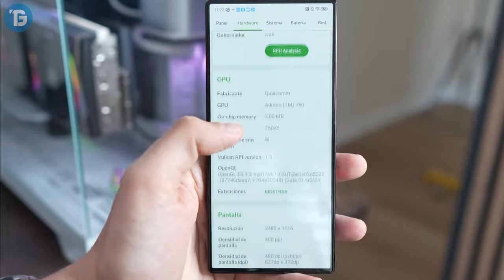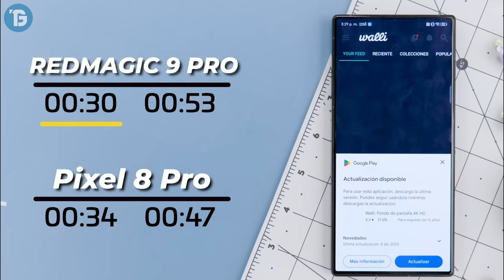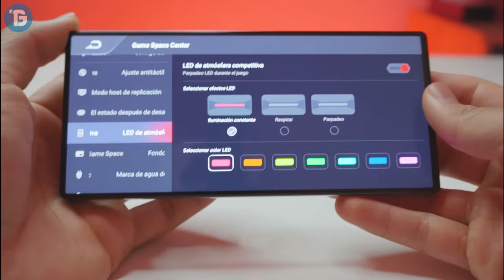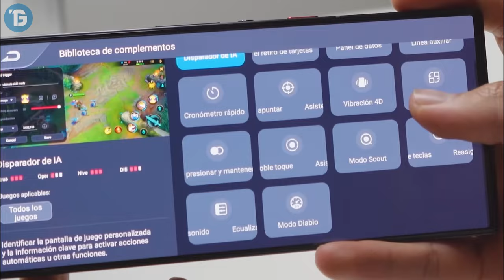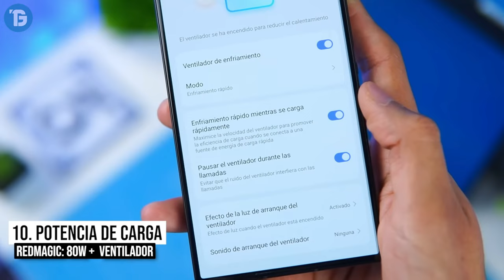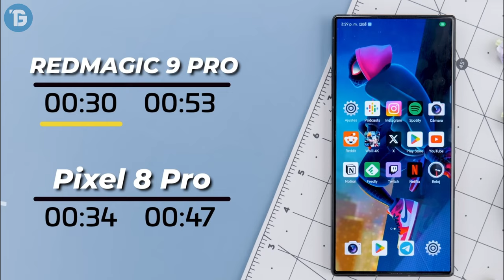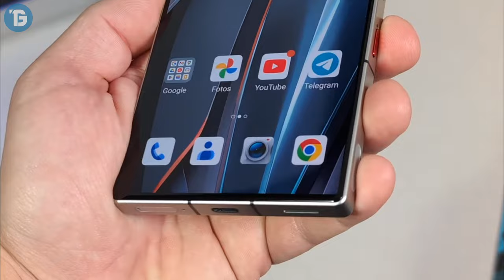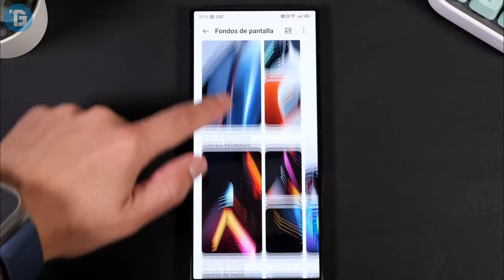✅ El MEJOR CELULAR para JUGAR más POTENTE de la ACTUALIDAD 💥 CALIDAD PRECIO 2024 ✅ REDMAGIC 9 PRO 💥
⭐--- DESCUBRE Teléfono GAMER más POTENTE del 2024 ⭐ 100% RECOMENDADO y CERTIFICADO ⭐ MEJOR Celular para JUGAR FREE FIRE, CALL OF DUTY, FORNITE y TODO lo DEMÁS ⭐

💥 ENLACE DIRECTO del CELULAR del VIDEO "REDMAGIC 9 PRO" 💥

✅ Mejores Modelos de Estabilizadores para Celulares